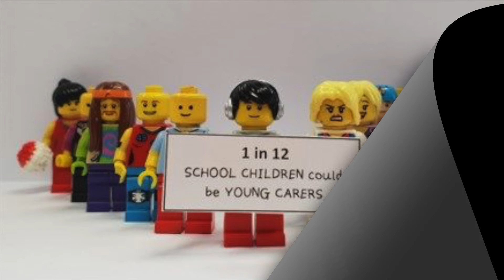Day 4 of the 12 Days of Lansdown Giving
Find out today who the fourth Gloucestershire based charity is to receive a £500 donation from Lansdown Insurance Brokers.